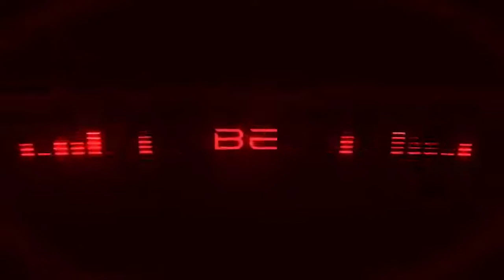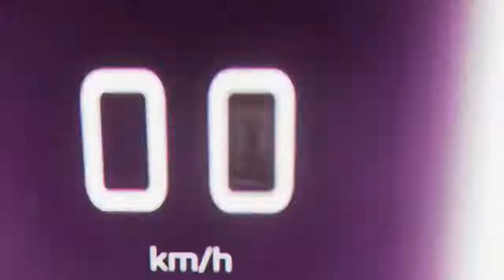इंतज़ार खत्म🔥Mahindra BE.05 ||BE.07 Electric SUV FIRST TVC RELEASED- MG ZS EV Rival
Thanks for Viewing the Video
Deenaxo Automotives
Utkarsh maheshwari